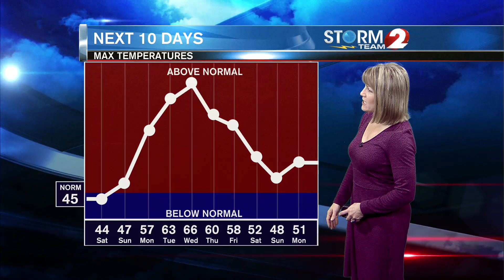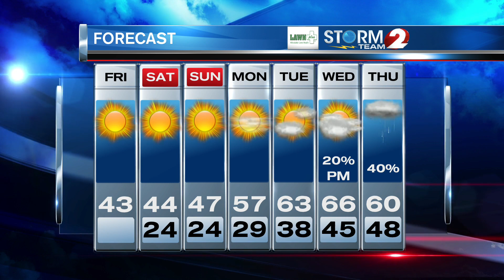AM Forecast 3-5-21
More sun & continued chilly...